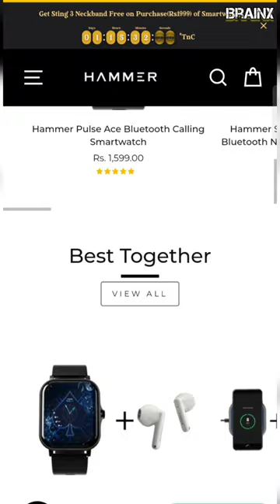What Happened to HAMMER After Shark Tank?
Hammer, India's first Athleisure tech brand delivers high-quality TWS audio gadgets and fitness bands. Over decades the movement towards Athleisure clothing and devices have given rise to wearables that are contemporary, multifunctional and comfortable yet athletic. Hammer inspires and promotes an active lifestyle.